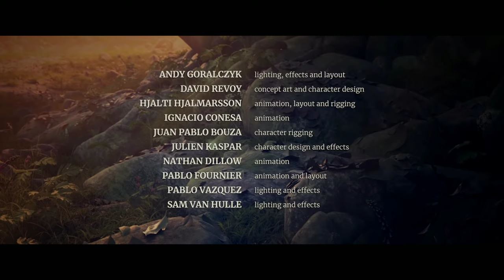cartoon animated movie kids movie free short flim 4k VIDEOS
entertainment